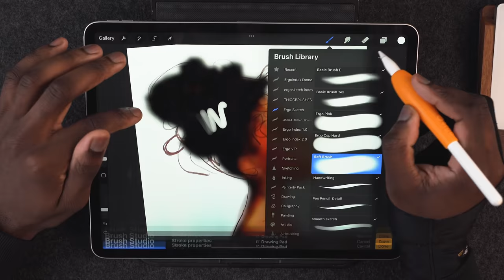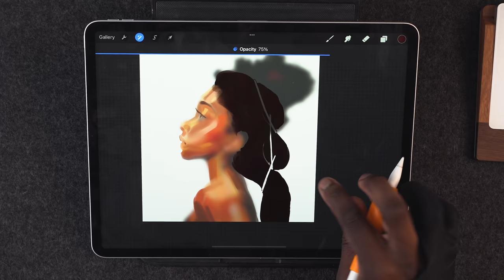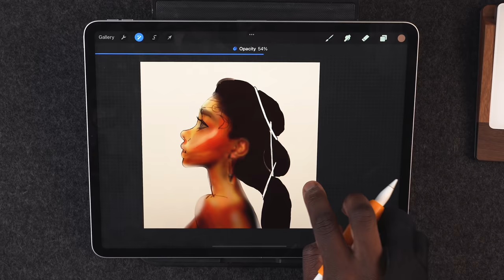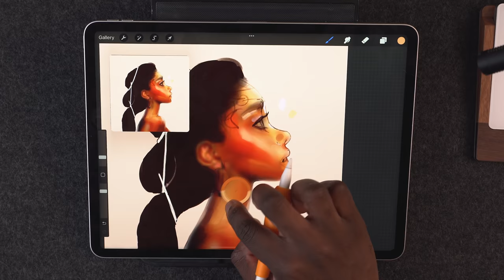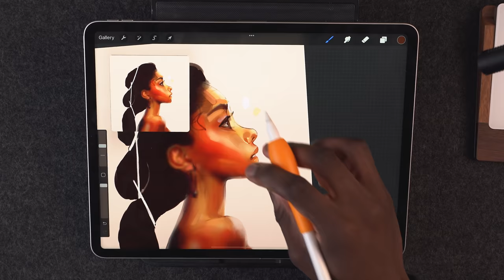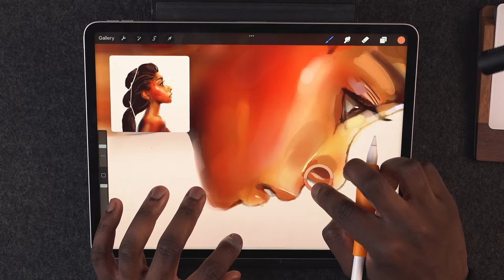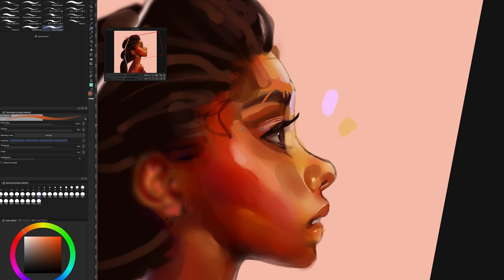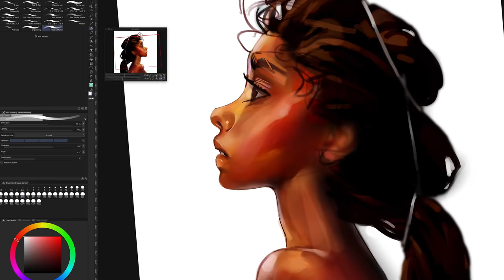How to enjoy art when you are bad at it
For MANY people, its hard to have fun with art when you aren't very good at it.

The BEST Screen Protectors!